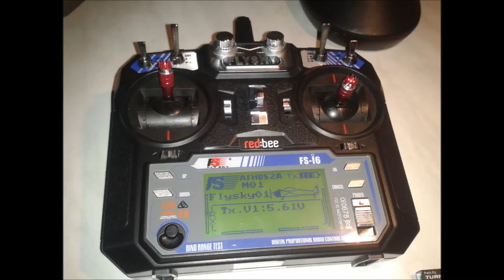Redbee RB1 Aufbau und Maiden Flight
In diesem Aufbau zu sehen :

Frame      : RB1    aus   CFK

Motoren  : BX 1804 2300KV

Regler      : ZTW Spider 12A

FC            : CC3D mit Openpilot

Akku        : myLipo 3S  1600mAh 35C/70C

Propeller : Gemfan 5030

Sender    : FT951 25mW

TX / RX   : Turnigy i6 / i6A

Er ist Klein und Niedlich aber hat Power und Agilität im kompakten Maße vereint !

Trotz des Hohen Schwerpunktes ist er bei Flip´s und Rollen gut beherrschbar.

Alle hier Verbauten Komponenten sind auf der redbee-copter Seite erhältlich

Für Fragen zur CC3D Einstellung Empfehle ich dieses Video. mit Vorbehalt.

Bitte NICHT wie dort beschreiben beim scharf schalten der Motoren auf Always arm stellen sondern auf YAW Right.